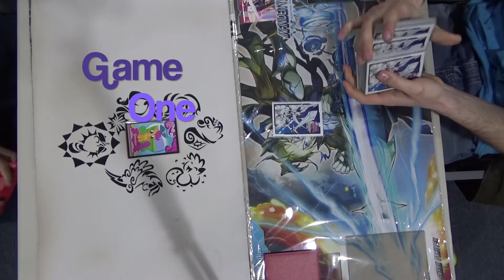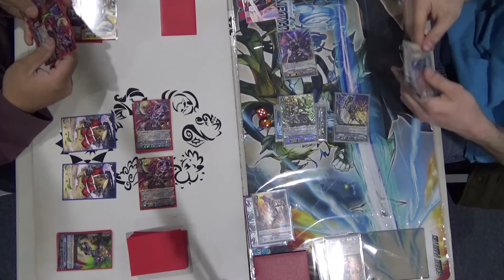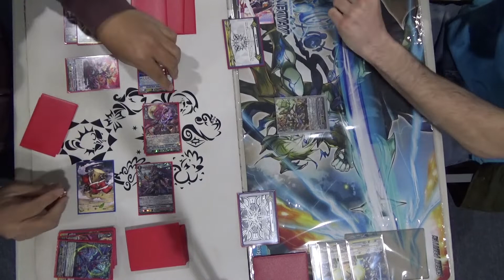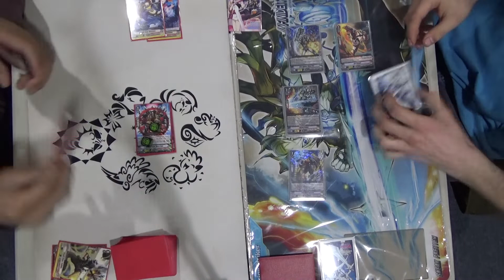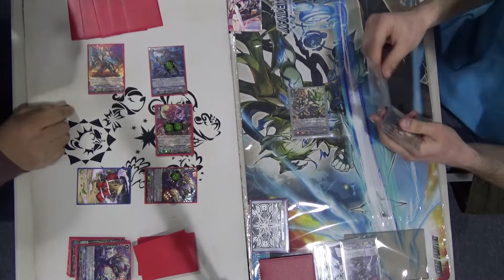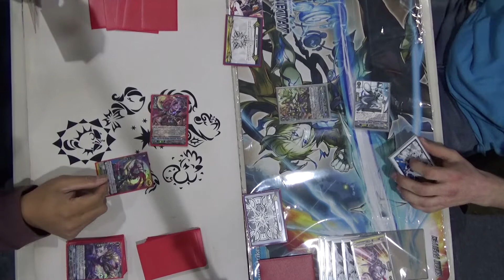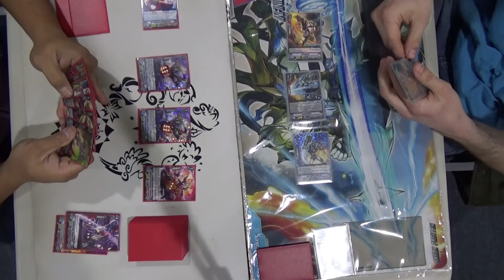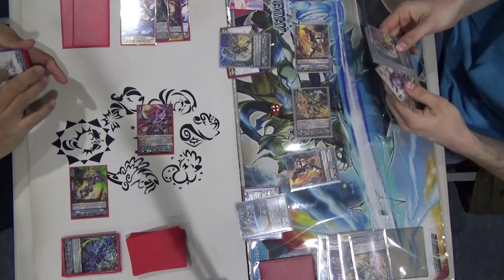Hanzo vs God Hand Dragon Games 1-3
Ninjas versus a space dragon? Only in Cardfight, right? Let's get it on!

2nd game: 24:54
3rd game: 52:39